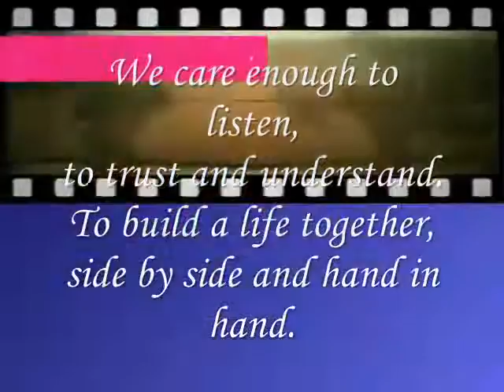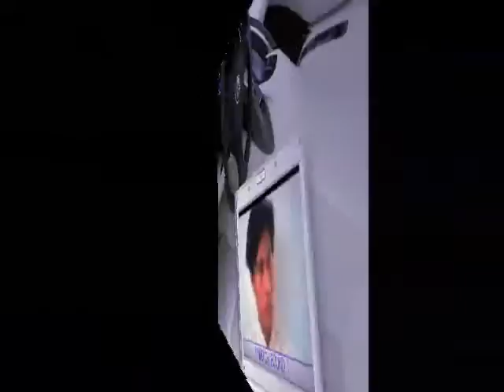to trust and understand.....,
do.
do so
Money is an excellent servant, but the host
very bad.